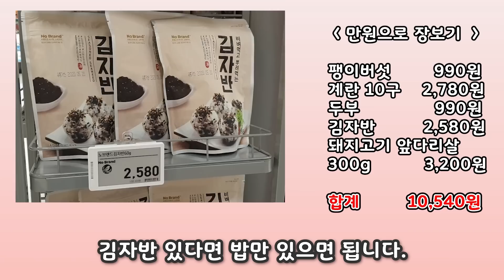욜로리아 만원으로 장보기 자취생 일주일 국/찌개 만들기 6가지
요리초보 자취생을 위한 6가지 모음 영상입니다.

1.7분김치찌개 / 김치짜글이 ( 00:31~ )
김치, 돼지고기, 두부, 양파, 대파, 김자반, 계란, 고추장, 팽이버섯

2.소고기얼갈이된장국 ( 04:34~ )
소고기, 얼갈이, 된장, 들기름, 국물용멸치, 다진마늘, 소금, 청양고추, 홍고추, 양파, 대파

3.차돌박이된장찌개 ( 08:50~ )
차돌박이, 두부, 감자, 애호박, 팽이버섯, 대파, 양파, 된장, 고추장, 다진마늘

4.참치두부찌개 ( 10:38~ )
참치캔, 두부, 대파, 양파, 청양고추, 진간장, 멸치액젓, 고춧가루, 다진마늘

5.계란국 (12:00~ )
계란, 새우젓, 다진마늘, 대파, 국물용멸치, 소금

canon m50
갤럭시 S9 +